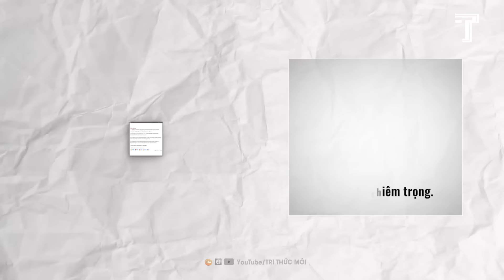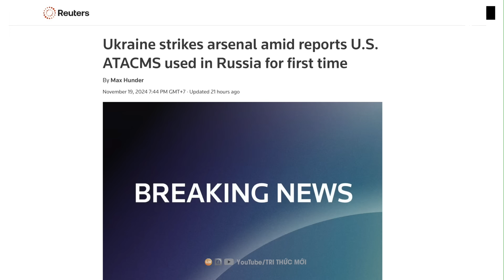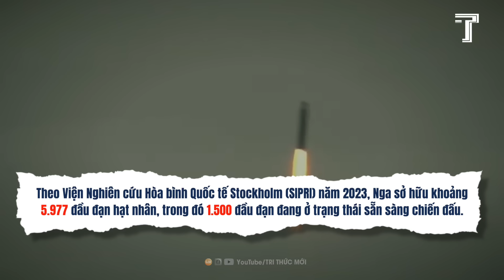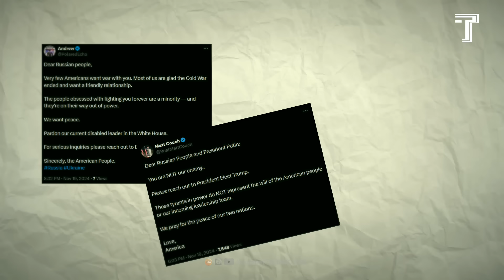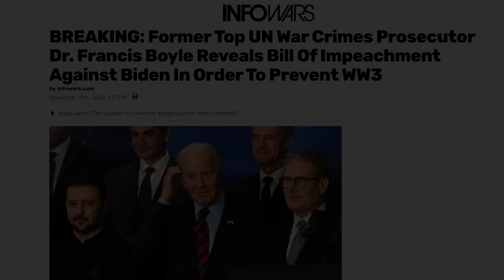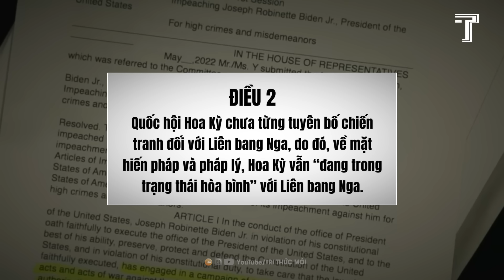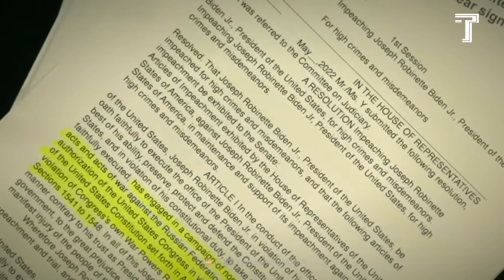UKRAINE DỘI TÊN LỬA ATACMS VÀO NGA, TRUMP ĐỐI DIỆN NGUY CƠ CHIẾN TRANH VỚI NGA